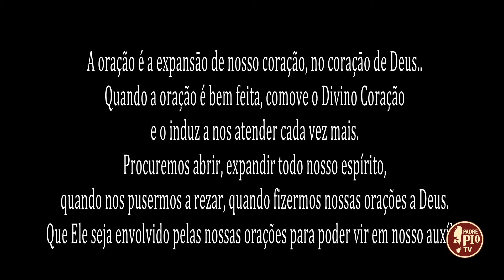A Voz do Padre Pio (4 febbraio 2024)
A oração é a expansāo de nosso coração, no coraçāo de Deus.. Quando a oração é bem feita, comove o Divino Coração e o induz a nos atender cada vez mais. Procuremos abrir, expandir todo nosso espírito, quando nos pusermos a rezar, quando fizermos nossas orações a Deus. Que Ele seja envolvido pelas nossas orações para poder vir em nosso auxílio​